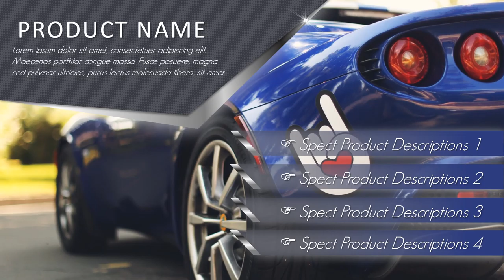Contoh Video Promosi, Video Penjualan, Cinematic, Jasa Membuat Video di Cibitung, Sukabumi